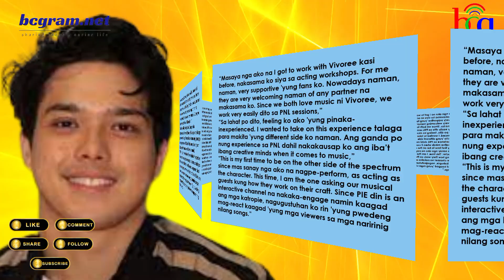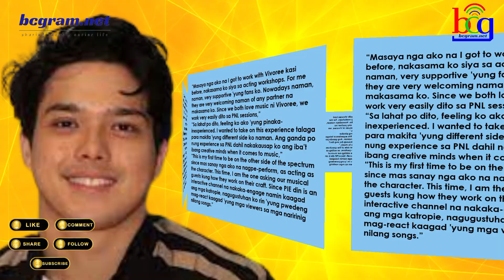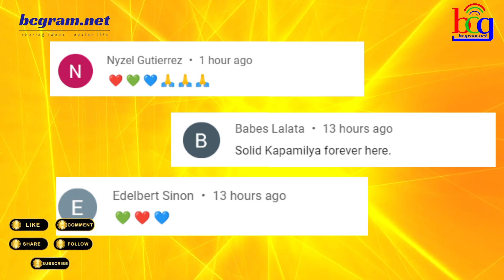ABS-CBN STARS UNANG BESES MAGSASAMA SA PROYEKTO! MAY BAGONG SHOW!